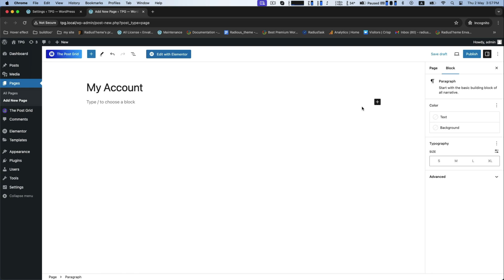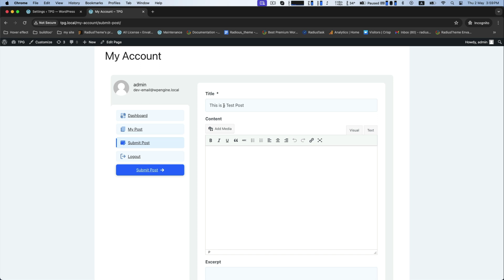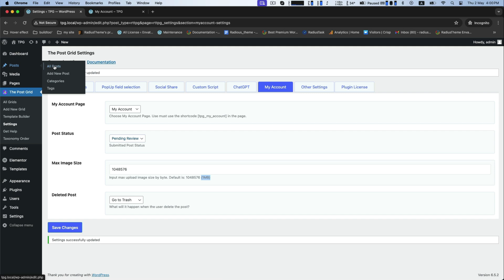How to Setup Frontend Submission in The Post Grid Plugin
Take your WordPress website to the next level! This video tutorial dives deep into setting up frontend submission functionality with The Post Grid plugin.  Allow your visitors to directly contribute content, creating a more engaging and dynamic user experience.

Get the Post Grid Plugin
Free version: